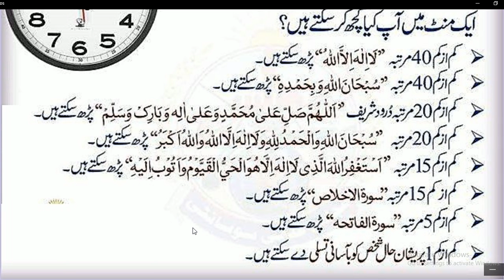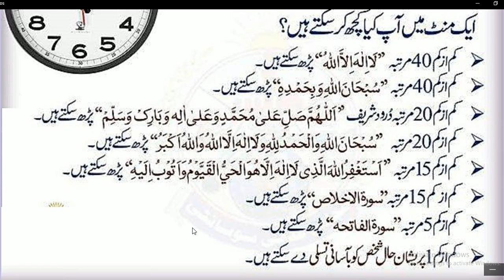Rozana yeh Masnoon Wazifa Zaror Karin | Hadees